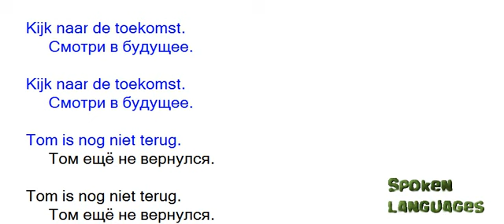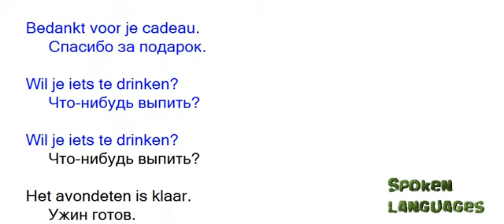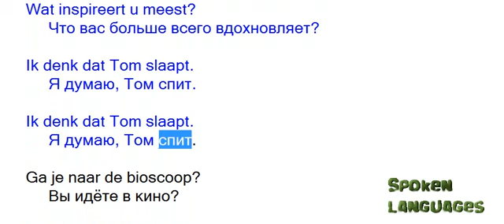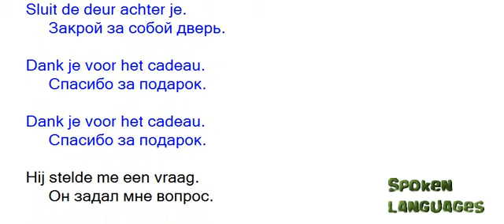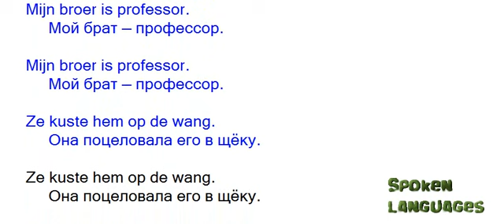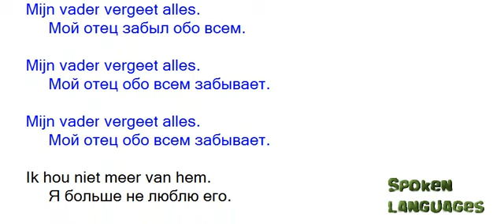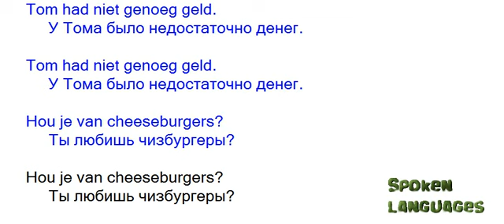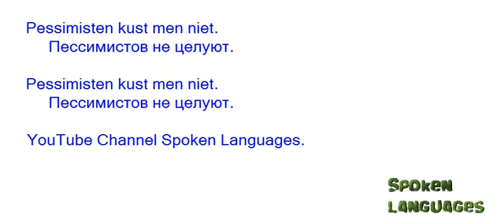Учить нидерландский язык голландский язык урок 04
Учить голландский язык, нидерландский язык бесплатно онлайн. В этом уроке есть короткие фразы на разные темы. Сначала вы услышите фразу на нидерландском языке на голландском языке, а затем - на русском. Произношение произносится роботом, с помощью этого метода я хочу помочь вам выучить нидерландский язык. Надеюсь, вам понравится этот урок. Учите голландский ночью, в машине ... где угодно и когда угодно
Учить нидерландский язык не сложно если заниматься каждый день по чуть-чуть.
Если есть предложения, пишите в комментариях, пожалуйста!